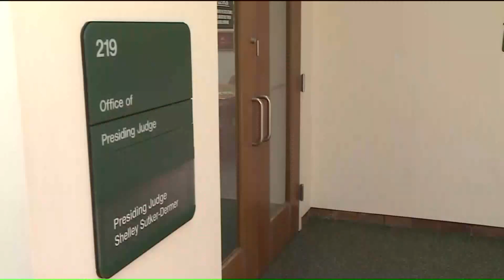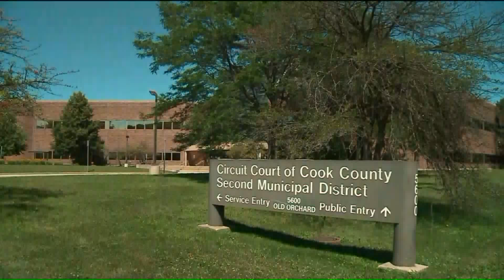Five refugee couples marry at Skokie Courthouse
Five refugee couples from Myanmar tied the knot at the Skokie Courthouse. The Rohingya people are prosecuted, driven from their homes, denied citizenship and the right to marry, so being able to experience a wedding was a dream come true for them.